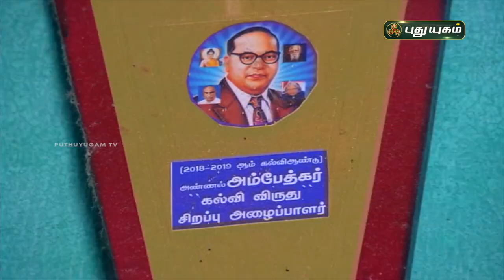சொல் அல்ல செயல்! | PROMO | PuthuyugamTV